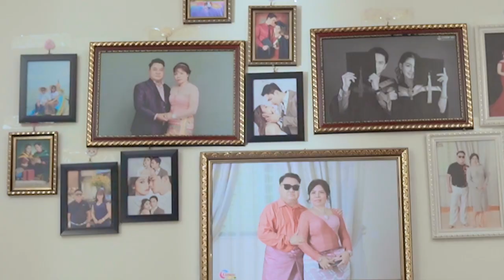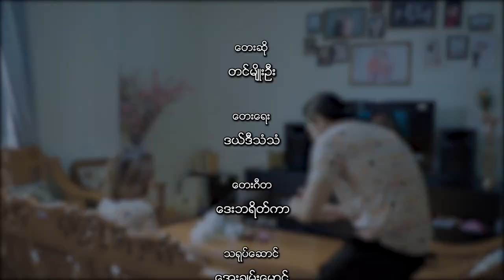"ကျန်တာမလိုဘူး..ချစ်ဖို့ပဲလိုတယ်..." Lady Tin Myo Oo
Tin Myo Oo#tinmyooo#TinMyoOo#တင်မျိုးဦး